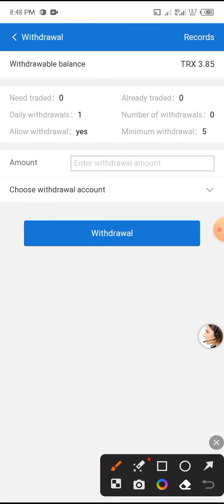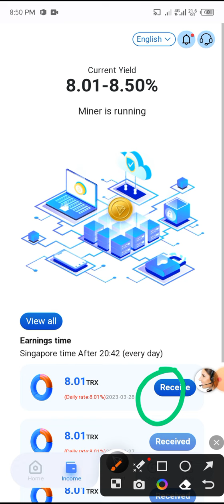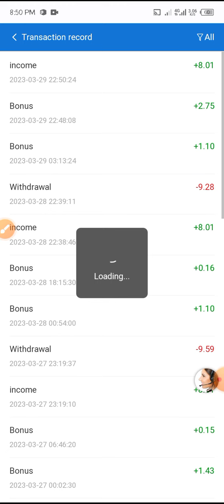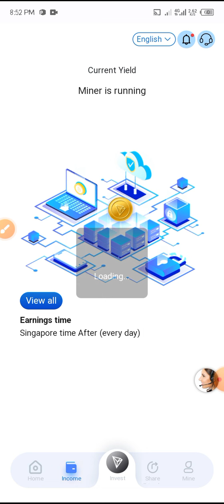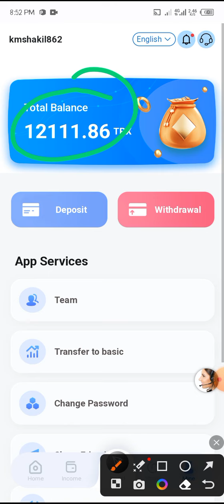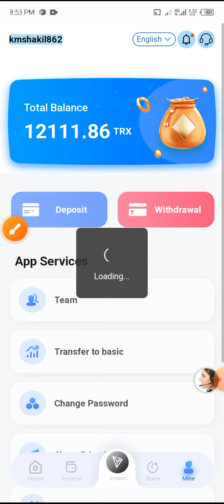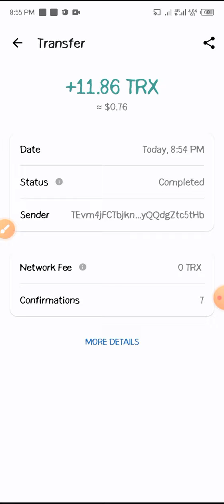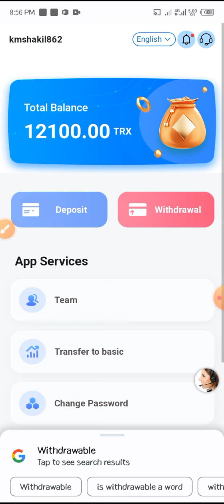আমার ইনকাম | Mining Site | Latest TRX Cloud Mining Site | TRX New Site Today | HETRX.COM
tv presents you with 12,000 TRX as a pledge.\nbasic investment\nAfter recharging the basic account, it will automatically join the contract for 6 months.\nThe daily mining income of the basic account is 7%-30% of the investment amount. time\nThe time to receive benefits is: 24 hours after the user makes the first purchase. For example:\nThe first purchase time is 10:00 am, and the proceeds will arrive at 10:00 am the next day\nEarnings will not be automatically deposited into the account, you need to click \Mining\Actively collect income every day.\n(1) Cumulative recharge of 10-1000 trx, automatic upgrade to VIP1, daily income of 7%\n(2) Cumulative recharge of 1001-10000 trx, automatic upgrade to VIP2, daily income10%\n(3) Cumulative recharge of 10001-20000 trx, automatic upgrade to VIP3, daily income11%\n(4) Cumulative recharge of 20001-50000 trx, automatic upgrade to VIP4, daily income12%\n(5) Cumulative recharge of 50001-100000 trx, automatic upgrade to VIP5, daily income15%\n(6) Cumulative recharge of 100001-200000 trx, automatic upgrade to VIP6, daily income17%\n(7) Cumulative recharge of 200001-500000 trx, automatic upgrade to VIP7, daily income19%\n(8) Cumulative recharge of 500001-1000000 trx, automatic upgrade to VIP8, daily income23%\n(9) Cumulative recharge of 1,000,001-1,500,000 trx, automatic upgrade to VIP9, daily income25%\n(10) Cumulative recharge of 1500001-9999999trx, automatic upgrade to VIP10, daily income30%